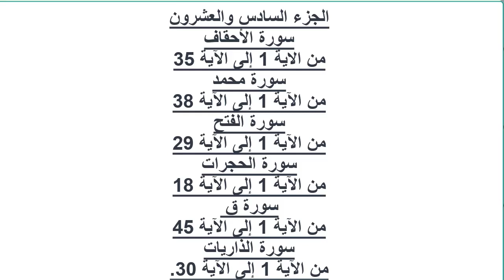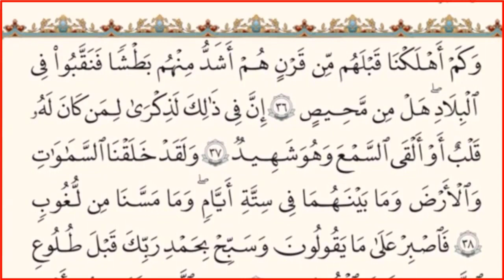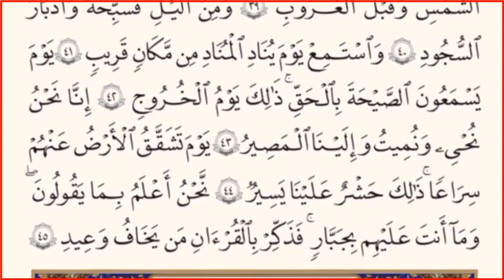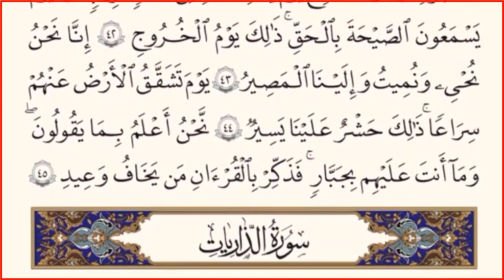|| الجزء السادس والعشون من القرآن الكريم|| بدون حقوق ملكية||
# فيه خبر ماقبلكم وخبر مابعدكم وخبر مابين ايديكم#